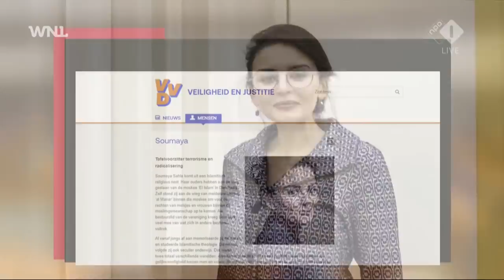VVD-fractievoorzitter Hermans over kwestie Soumaya Sahla: 'Ongemakkelijk gevoel bij'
Fractievoorzitter van de VVD Sophie Hermans heeft een “ongemakkelijk gevoel” bij het debat dat gaande is over de positie van ex-lid van De Hofstadgroep Soumaya Sahla binnen haar partij. “Ik zit hiermee in mijn maag”, zei Hermans in het televisieprogramma WNL Op Zondag op NPO1.

Meer WNL Op Zondag van Omroep WNL zien? Dat kan op NPO Start